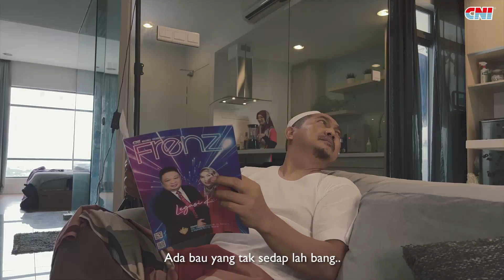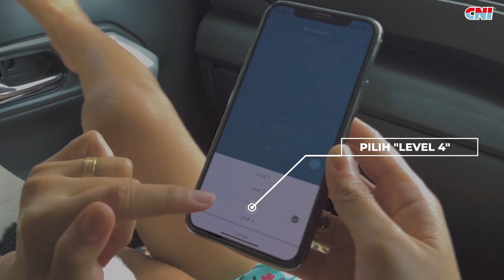Iklan Raya CNI 2022 : "Raya Di Hujung Jari"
Raya Greeting ft Eco Fresh 2022

Di mana ada hati, disitu pasti Aidilfitri.
Raya di hujung jari, Salam Raya 2022 daripada kami
CNI ❤️